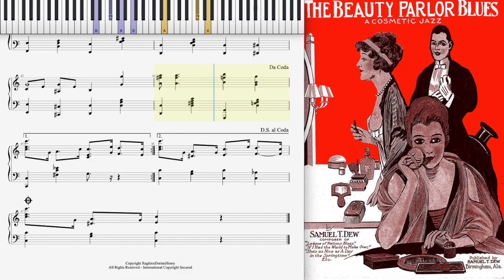My piano solo of The Beauty Parlor Blues by Samuel Dew (1920, Cosmetic Jazz)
The Beauty Parlor Blues (a Cosmetic Jazz) by Samuel T. Dew 1920 Birmingham, Alabama